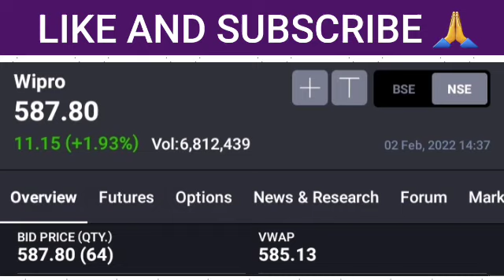wipro share news,wipro share latest news,wipro share analysis,wipro share,wipro share price